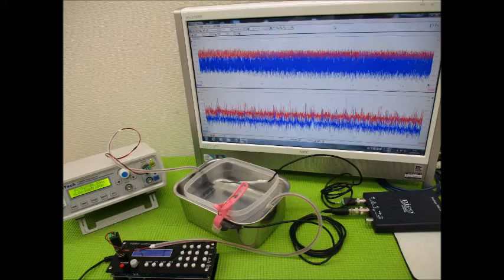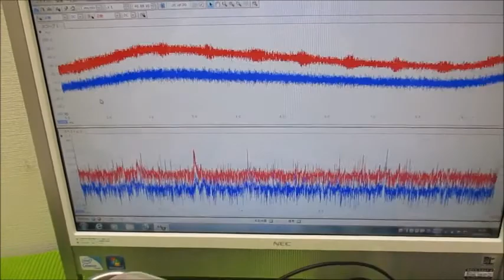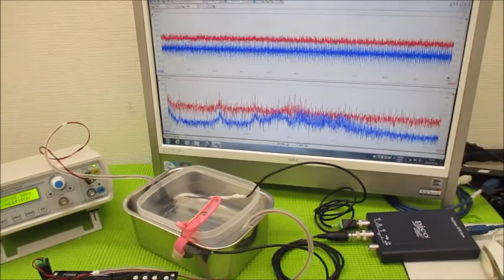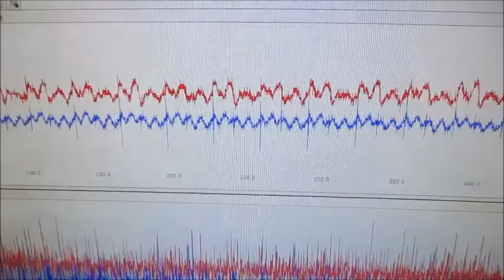超音波キャビテーションによるダメージを発生させない技術 ultrasonic-labo